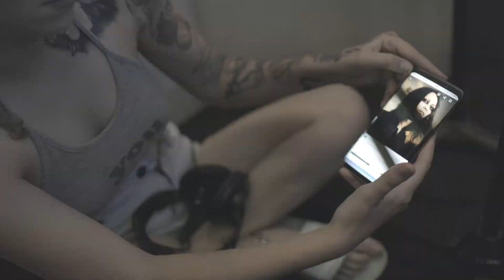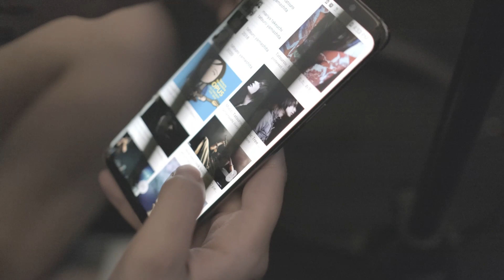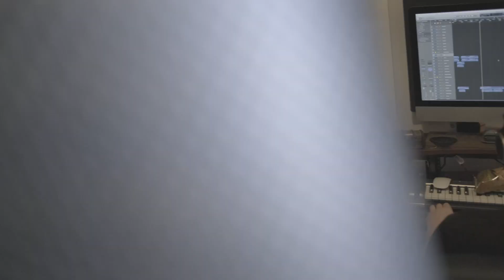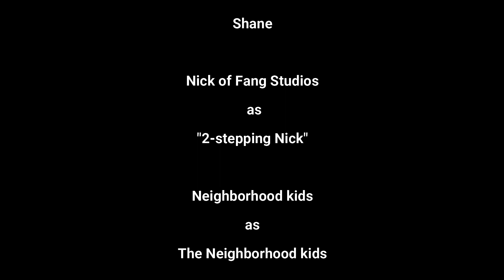Lucrecia Studio Return!!!!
The bois/gal are back in town!!!